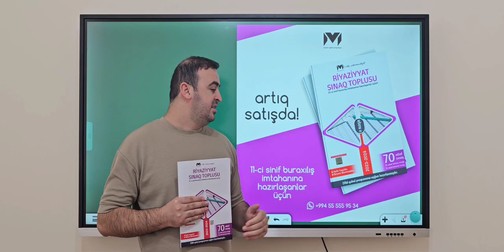Riyaziyyat sınaq toplusu. Buraxılış imtahanına hazırlaşanlar üçün. Hafis Yaqublu.